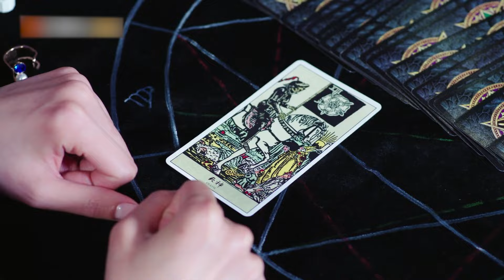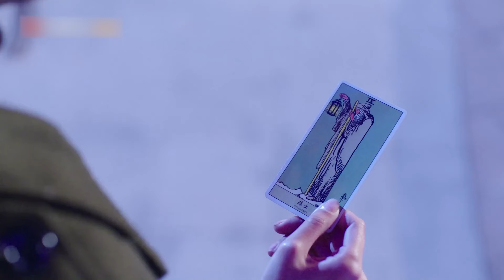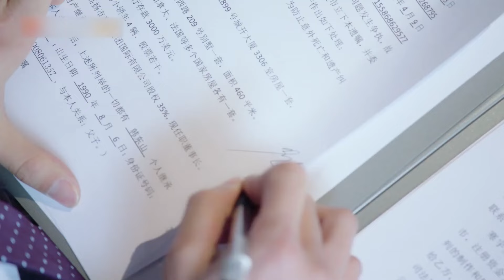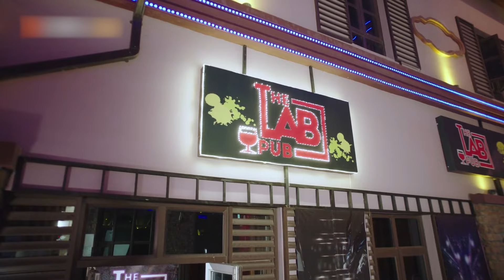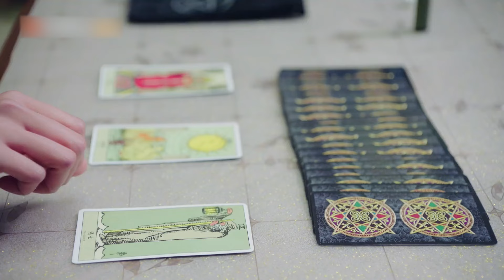ENGSUB【DONGSHAN FINE AFTER QUEEN CONSORT THE SNOW】▶EP38 | Li Xirui,Liu Dongqin 💌CDrama Recommender